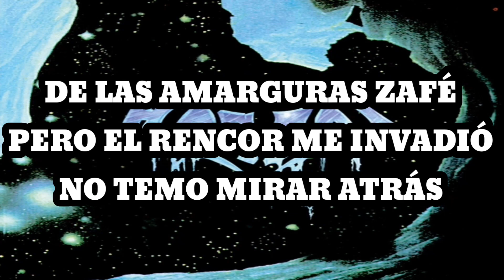Horcas - Vencer (Karaoke)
Cierro mis ojos
Perdido en un sueño estoy
Al olvido le gané

La misma triste canción
Se escucha en mi interior
Siempre rezo en vano

Vencer, vencer
La realidad
Vencer, vencer
La oscuridad

De las amarguras zafé
Pero el rencor me invadió
No temo mirar atrás

¿Hasta cuándo
Correré sin pelear?
Mi destino trataré de cambiar

Vencer, vencer
La realidad
Vencer, vencer
La oscuridad

Vencer, vencer
La realidad
Vencer, vencer
La oscuridad

¡Vencer! ¡Vencer!
¡Vencer! ¡Vencer!